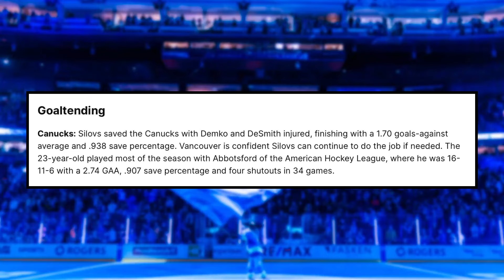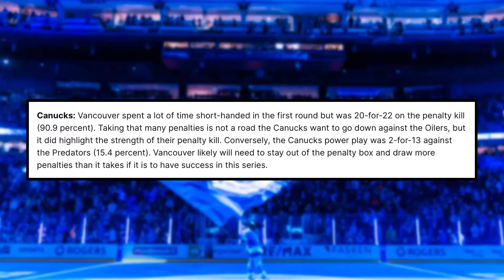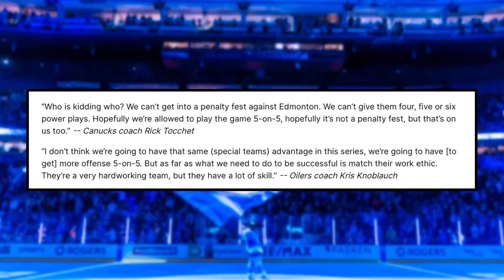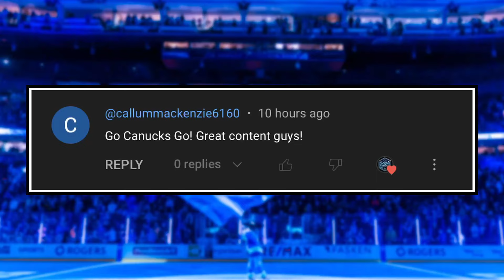Things are about to get HARDER for the Canucks... | Canucks x Oilers preview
0:00 Intro
0:30 Canucks round two preview
0:00 Comment of the day

The Vancouver Canucks are named underdogs heading into round two verus the Edmonton Oilers, and The Canucks may need to make changes heading into the series. Mark Pye and Griffen Sera break down these series and more on this episode of Canucks Digest.